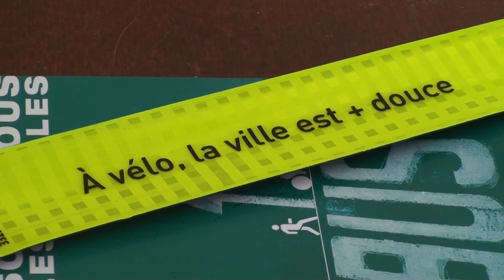Fête du vélo à Angers Place du ralliement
Fête du vélo à Angers Place du ralliement avec le Maire Frédéric Béatse